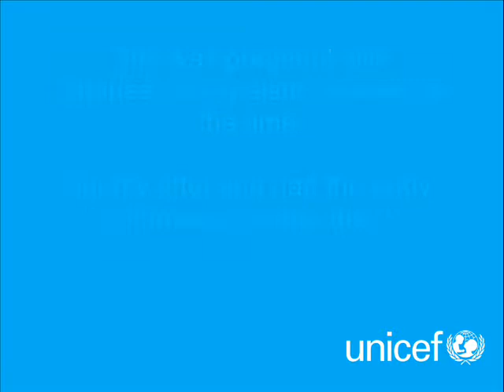Charles's story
Charles is one of the children featured in UNICEF UK's 'Put it Right' initiative. Last year, his mother discovered that she had HIV. Shortly after having his baby sister, Kaseo, she died. Charles tells his story in his own words.